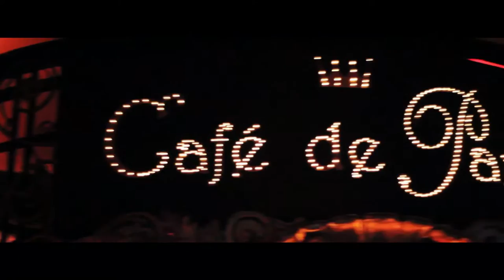Cafe de Paris, London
Every Friday & Saturday with City V.I.P London at London's exclusive West End club Cafe de Paris - Guest list, Table Bookings, Birthdays